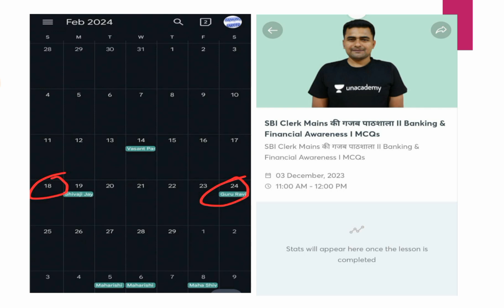🔥🔥Two Big Exams 🔥🔥🚀🔥🚀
SBI Clerk Mains/ LIC Assistant Mains की गजब पाठशाला II Banking & Financial Awareness